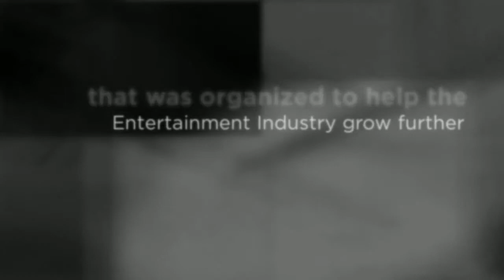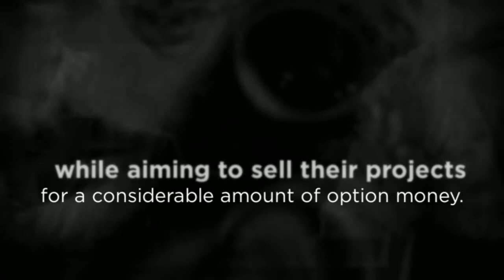Movie Pitcher Inc. is now offering a Start Pitching Package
Company: Movie Pitcher Inc.
Address: Los Angeles (Hollywood), California
Movie Pitcher Inc. is a company in Los Angeles, California that was organized to help the Entertainment Industry grow further by providing producers and executives a database with excellent film and TV show ideas that are registered and production ready. By streamlining the pitching process, the company helps its members share their projects and offers deal-making representation for most major production companies in the US and the UK. The main goal of the company is to make to simplify and democratize the pitching process while at the same time offer an invaluable service for studios, networks and production companies.
Right now, the all-new Start Pitching Package is already available in the product line of the company to satisfy the needs of the writers, directors, producers and ordinary people who are interested to share their unique and wonderful ideas to major Hollywood Executives. It will be an excellent investment for those individuals who really want to share their projects and get exposure in the Industry while aiming to sell their projects for a considerable amount of option money.
At a marginal price of less than $40, writers, directors, producers and ordinary individuals can already submit their new TV show and film ideas to the major Hollywood executives easily with the use of the Start Pitching Package. It’s something that will provide them with stronger connections to all of the members of the Hollywood industry who are willing to pay up to $50,000 as option money for an idea or up to $700,000 for a screenplay to those individuals who can help to make their future Hollywood films and TV shows more entertaining.
The process of submitting a new idea to Hollywood can be easily accomplished in just three steps included in the pitching package. First, register a unique and interesting idea in the database. Second, wait for the results of the review of the idea that will be conducted by a Hollywood creative expert. Third, the companies’ executives will continuously pitch the idea to the major Hollywood executives and negotiate deals on your behalf.